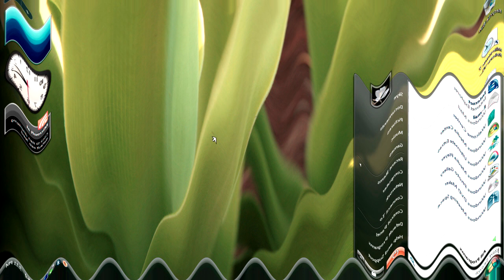Windows Vista Delta Edition And Desktop Startup Sound Effects (SBP1982E) in Asleep